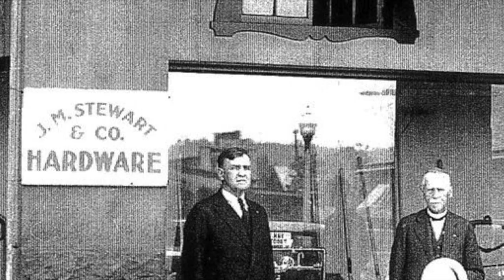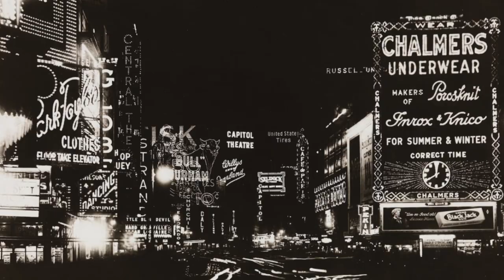The Life of James Stewart--A BioCast. Presented by "Matters With"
On the first Episode of Matters With we review the life of James Stewart. Pilot, Poet, Broadway Star, Silver Screen Icon, and more.

Here are links for “Hank and Jim” by Scott Eyman
Scott Eyman (Hank and Jim)
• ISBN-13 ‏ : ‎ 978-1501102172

Below are the links of each site used to source the information in the video.